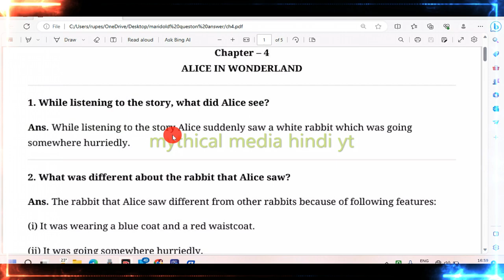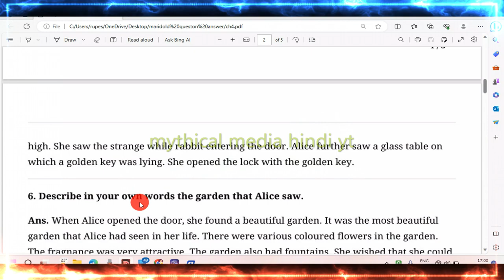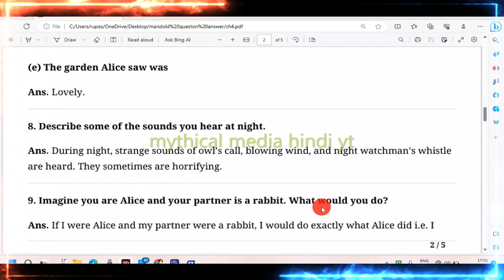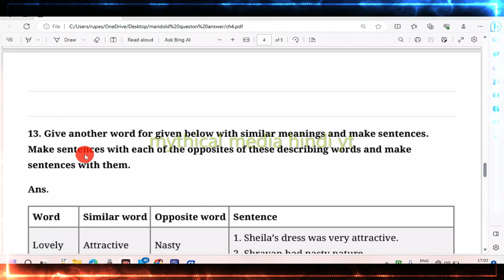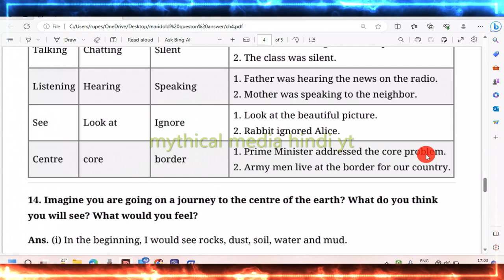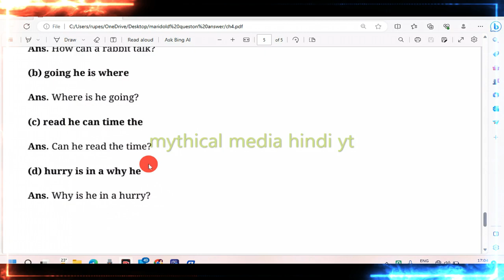alice in wonder land full question answer in hindi_ Alice in Wonderland question answer explanation